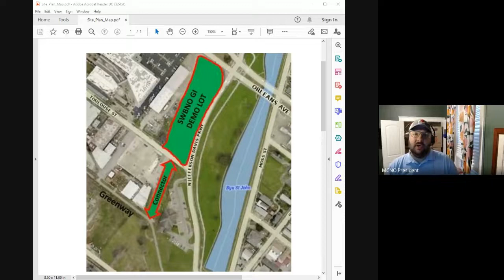MCNO General Meeting June, 14th 2021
00:00:39.471,00:00:42.471

00:01:59.317,00:02:02.317

00:05:27.122,00:05:30.122

00:34:54.020,00:34:57.020

00:38:45.827,00:38:48.827
Michelle Schlafly: Sorry--no cameral, no microphone--just making sure that the bicycle lane concerns were address.  I will email you Joe.

00:39:34.390,00:39:37.390
Michelle Schlafly: So question--with the new Workgroup, how does this affect the current bike lane planning?

00:39:41.952,00:39:44.952

00:40:04.418,00:40:07.418
Michelle Schlafly: My concerns is that they were only planning to meet 4 x a year?

00:40:40.196,00:40:43.196
Michelle Schlafly: There was a zoom meeting, but it's one of those, this is what we're doing and suck it up.

00:41:16.820,00:41:19.820
Michelle Schlafly: So how can we change what is planned?  They want Canal Street.

00:41:33.435,00:41:36.435
Avis Brock: Avis Brock -
Councilmember Jay H. Banks

00:44:27.715,00:44:30.715
Michelle Schlafly: Thank you Avis.  Can you tell also me how we can get enforcement on work trailers that are parked overnight on the residential streets?  Is this a 311 issue?

00:47:46.661,00:47:49.661

00:49:19.452,00:49:22.452
Matt Willard: Hi Chris, I have to jump off the meeting. Let me know if you want me to come back and give an update on the Legislative session that ended Thursday.

00:51:12.861,00:51:15.861

00:51:30.302,00:51:33.302
MCNO President: 4068 Tulane Ave Zoning Docket 057/21 CPC Public Hearing Tuesday July 13, 2021 1:30 PM City Council Chamber Or Via Teleconference nola.gov/cpc Conditional Use to permit a drive-thru facility associated with a fast food restaurant

00:52:32.878,00:52:35.878

00:53:21.787,00:53:24.787
MCNO President: Thursday, June 17th at 6 PM

00:55:09.215,00:55:12.215

01:03:45.037,01:03:48.037

01:04:52.449,01:04:55.449
MCNO President: Clay, you would be next up

01:06:07.753,01:06:10.753
Joe Giarrusso: I need to run.  Please let us know if you need anything.  Take care.

01:11:44.793,01:11:47.793
Michelle Schlafly: Congrats on your new home Chris.  You will be missed and certainly an asset to your new neighborhood.  Thank you for all of your help during your tenure.

01:12:06.956,01:12:09.956
MCNO President: Next MCNO Board Meeting - Tues June 29th, 6pm Remote via Google Meet

01:12:15.308,01:12:18.308
Michelle Schlafly: Hi Hank from Bethany Church--just wanted to ask your contractor to keep S. Telemachus street clear of the gravel being used in the parking lot.

01:12:36.478,01:12:39.478
Clay Thomas: Good luck Chris with your new home!

01:13:48.714,01:13:51.714
Michelle Schlafly: Thanks Hank!

01:13:59.377,01:14:02.377
Michelle Schlafly: Got it.

01:15:11.029,01:15:14.029

01:16:07.092,01:16:10.092
Lucy Baglin: Thank you!